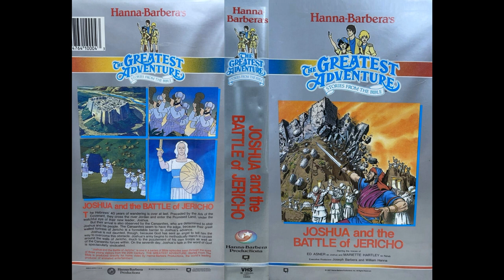The Greatest Adventure: Stories From The Bible - 05.Joshua&Battle Of Jericho (Unofficial Soundtrack)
This is an unofficial soundtrack for each episode of the series.

01. Joshua & The Battle Of Jericho [Main Theme] 0:00
02. Chariots & Spies 1:24
03. Chase (Just A Boy) 2:43
04. They Must Have Drown 3:27
05. Joshua (The River Jordan) 3:57
06. Sighted (Midstream) 4:57
07. Next Stop, Jericho 5:59
08. The Promise Land 6:36
09. Not Marching (Unleavened Cakes) 7:03
10. Rahab 7:40
11. Captain Of The Angels 9:29
12. Message 10:25
13. Trumpets & Marching (A Parade) 11:04
14. Trumpets & Marching (Circle The City) 12:03
15. What Are They Up Too? 12:32
16. Trumpets & Marching 13:39
17. Rescue Moki 15:09
18. Seven (Trumpets & Marching) 16:02
19. Under The City 18:55
20. Shout (Let It All Out - Cry Out) 19:48
21. Joshua & The Battle Of Jericho [End Credits] 21:57

Total Running Time: 22:46